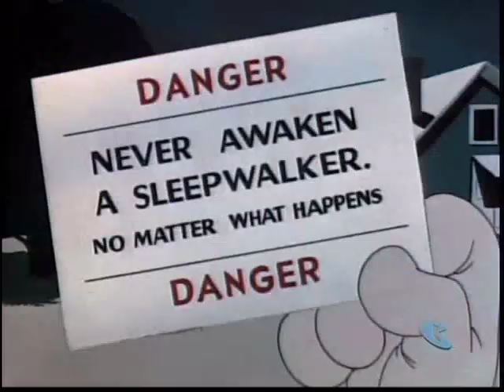Looney Tunes - Bulldog gives fox lessons on how to be a watch dog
Instead of being a bum all your life, learn how to be a watch dog.